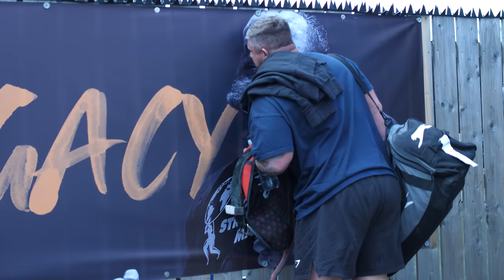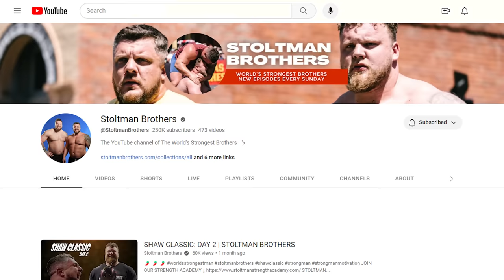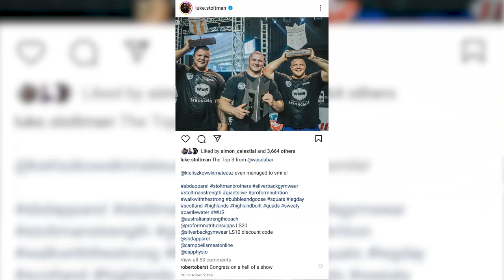ICE MAN of Strongman's INSPIRING path to GLORY | ICONS OF STRENGTH | Powered by Gymshark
Stoltman. A name now synonymous with Strength has been generations in the making. From lifting rocks and logs in the highlands of Scotland to conquering Europe and the World, Luke and Tom have seemingly achieved it all.

Luke's moving journey from oil rig worker to one of the most influential voices in the strength community has been a long one. Not only has Luke helped his brother Tom to realise his potential and become the Strongest Man on the Planet, he's conquered his own mountains to become the Strongest Man in Europe.

A true ICON of Strength.

Giants Live is the Official 'World's Strongest Man' Qualifying Tour and THE HOME of professional strongman!